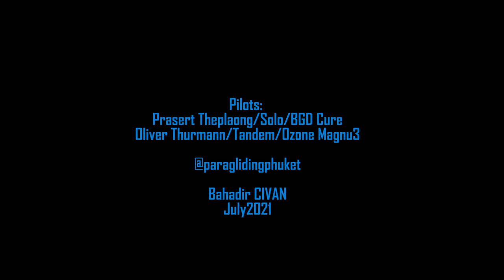Phuket Windmill Paragliding hyperlapse 4K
One of the best viewpoint in Phuket, Thailand.. even better you fly fast in the sky.

This is non VR version of the #360 video you watched before. Made easier to watch with some hyperlapse effects in less than 3 mn.

you can see the VR 360 version in the end of the video links.